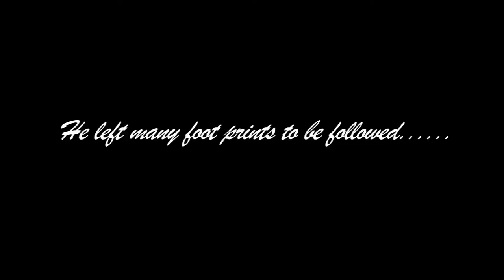Nirad Mohapatra KIIT video